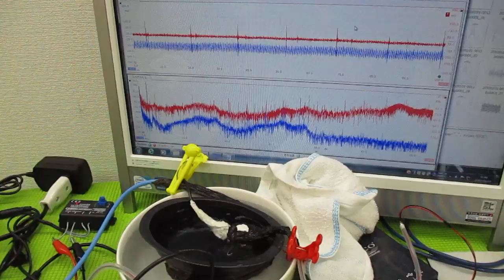オリジナル超音波システムの開発技術 ultrasonic-labo